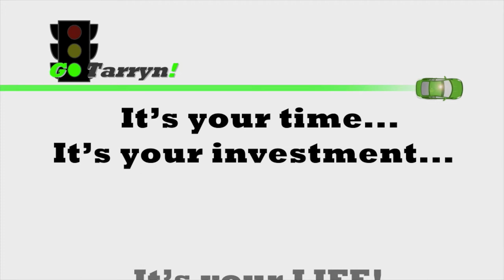GoTarryn TV Interview Featuring Gary Michael Cappetta - Episode 571